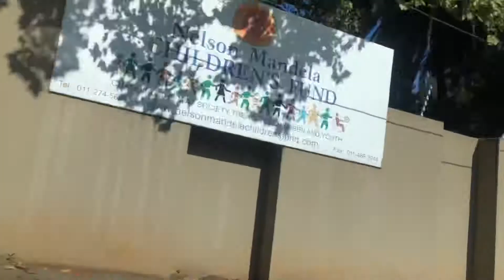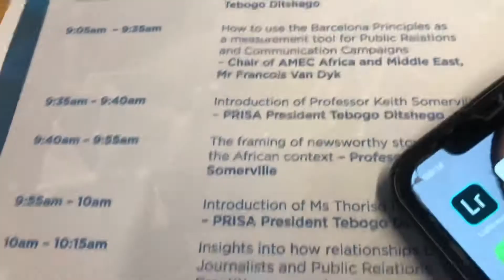Vlog || networking breakfast || South African YouTuber